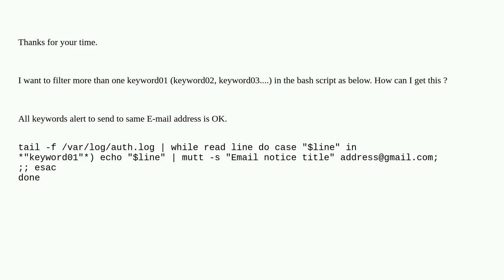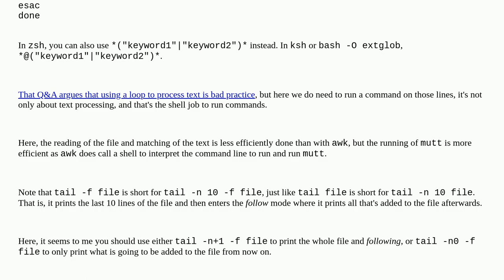bash script about filter more keywords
A special thanks goes out to the community

  scripting shell-script